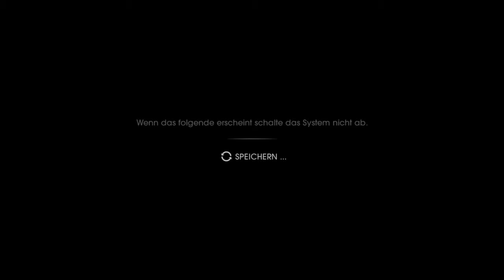Saints Row IV: Re-Elected #01 Gameplay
Das Spiel führt die Handlung des Vorgängers Saints Row: The Third fort. Der Spielercharakter, Kopf der 3rd Street Saints, wurde zwischenzeitlich zum Präsidenten der Vereinigten Staaten gewählt. Als neues Staatsoberhaupt muss er die Nation im Verlauf des Spiels gegen eine Alieninvasion verteidigen.

Studio: Deep Silver Volition, LLC